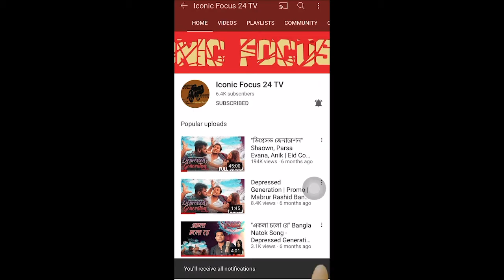অভিনেতা প্রবীর মিত্রের জীবন কাহিনী । Actor Prabir Mitra Biography ।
The Owner & Producer of the channel is Ahmed Istiaque Himel Follow him on Facebook & contact at Inbox for working with this channel.